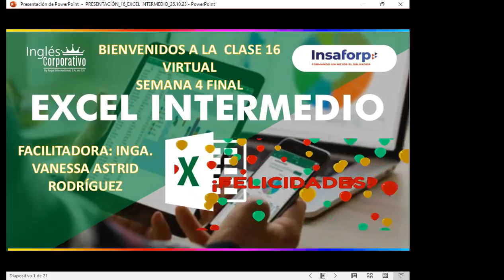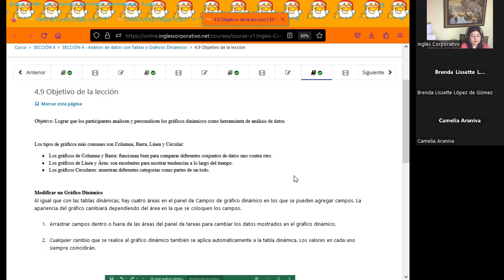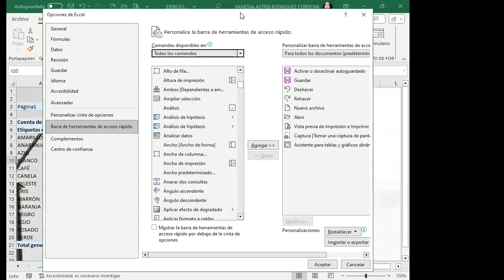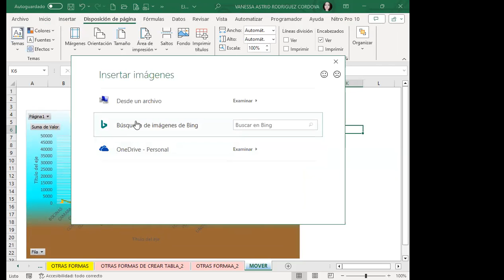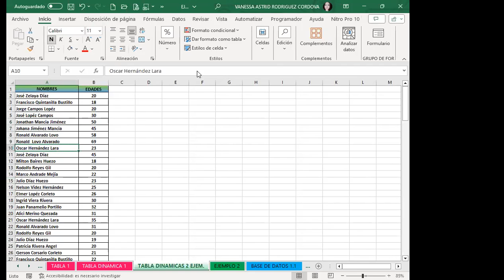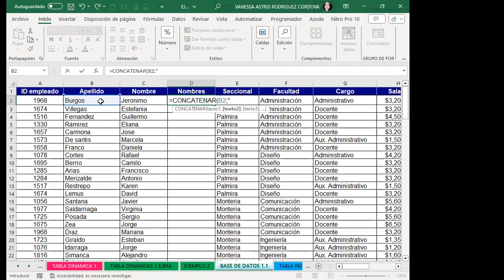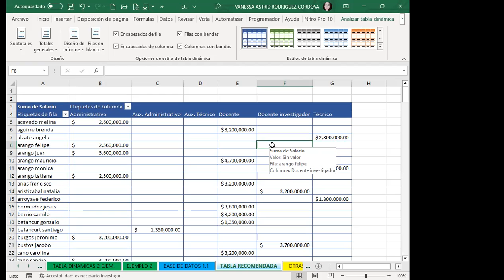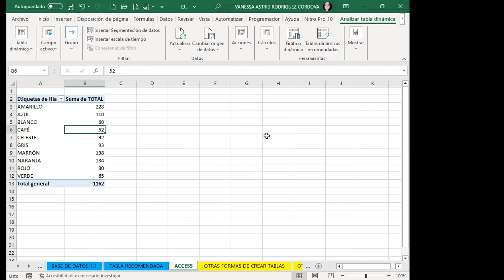Sesión 16-EXI-02-7-8-PM-11-23-11-23-Rodríguez-Personalizar Gráficos Dinámicos